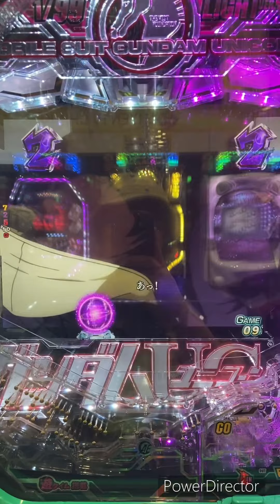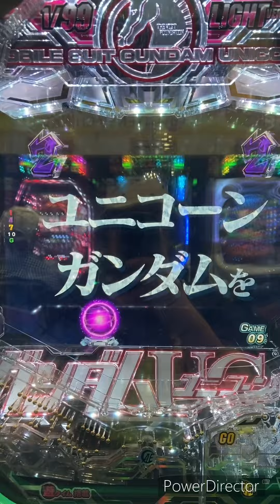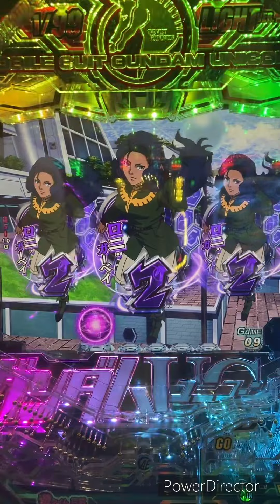【SANKYO】PF機動戦士ガンダムユニコーン LIGHT ver./ストーリーリーチ「父から子へ」信頼度50.6%【甘デジ 遊タイム】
PF機動戦士ガンダムユニコーン LIGHT ver.

パチンコ 甘デジ 遊タイム
メーカー SANKYO
製造 ビスティ
タイプ 甘デジ、遊タイム
大当り確率 1／99.9
導入開始　2023年05月22日

保留 紫色

「父から子へ」

ストーリーリーチ 信頼度50.6%

変動中の専用あおり成功で発展。
色が変化する場所は、セリフのテロップとストーリーの進行にあわせて表示されていく液晶上側の文字の2つ。
ストーリー文字は変化のタイミングが4つ（場面の合間にデカ文字出現）あり、遅くなるほどアツい。